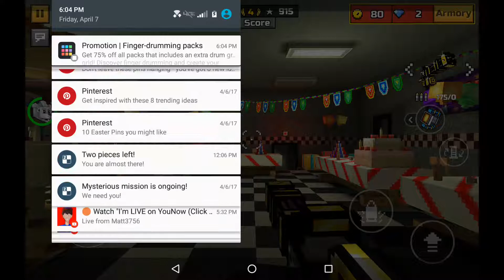April 7, 2017